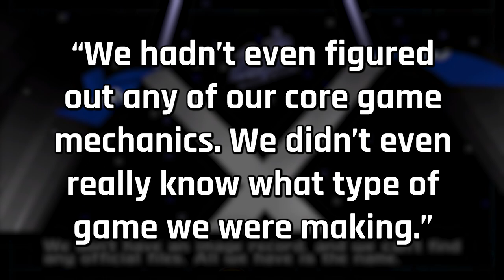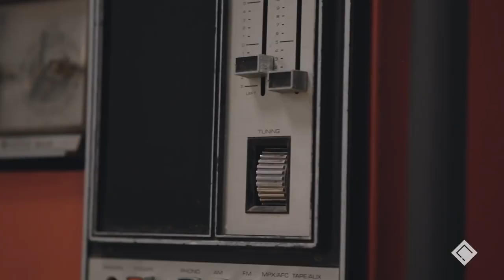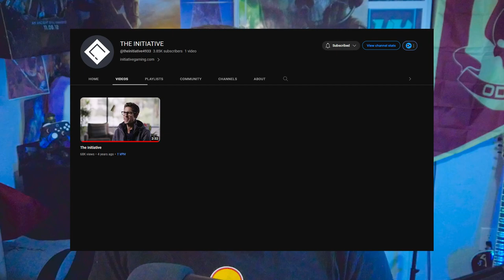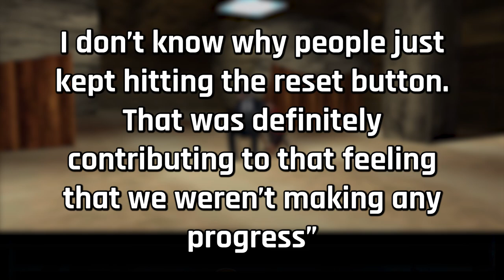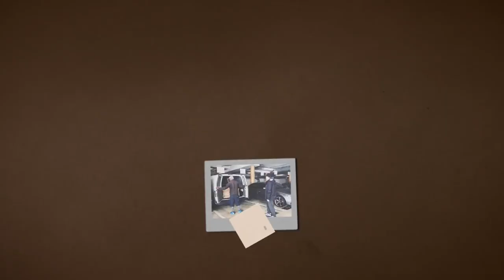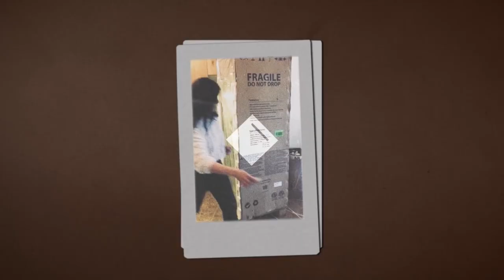Another Xbox Exclusive Game Stuck in Development! Details Revealed! Xbox News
Timestamps
Perfect Dark Development Issues - 0:00
The Initiative Didn't Know What They Wanted - 2:35
The Initiative and Certain Affinity Problems - 4:04
Why 50% of Developers Left The Initiative - 6:09
The Future of Perfect Dark - 9:37

Perfect Dark Development Problems Exposed! Perfect Dark Release Still YEARS Away! Xbox News